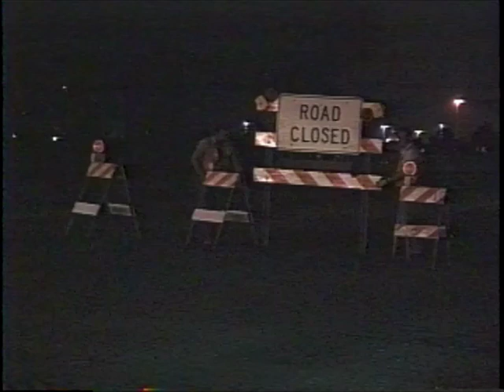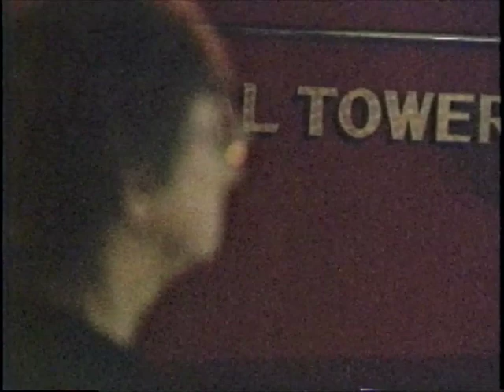Bridge Street Floodgate Build, Chillicothe, Ohio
Floodgates being put up at the Bridge Street flood wall location.
Likely a drill, recorded sometime in the late 1990s.

This video is from SVHS tape by Frontier Vision Cable TV Channel 2. I do not claim ownership or copyright.  Quality may be limited due to source material.